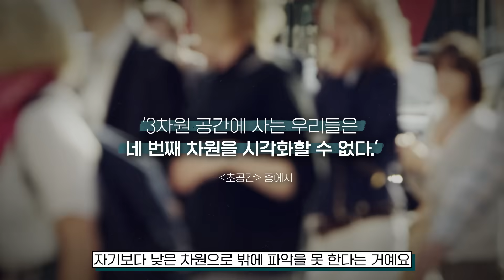4차원? 5차원? 인간은 몇 차원의 존재일까? : [초공간] 리뷰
4차원? 5차원? 인간은 차원을 어떻게 인식하는가? : [초공간] 리뷰